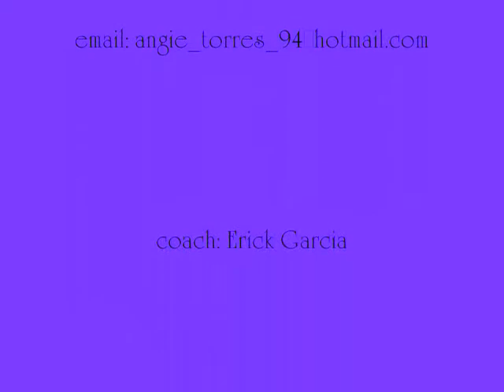Angie Torres College Video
Angie TorresCollege Video